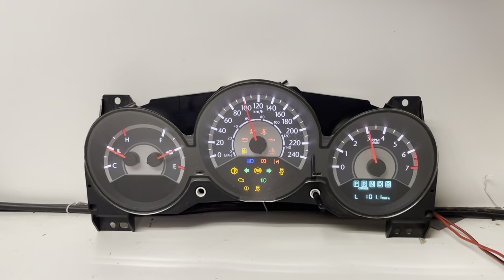2011-2014 CHRYSLER 200 (4) USED DASHBOARD INSTRUMENT CLUSTER TEST